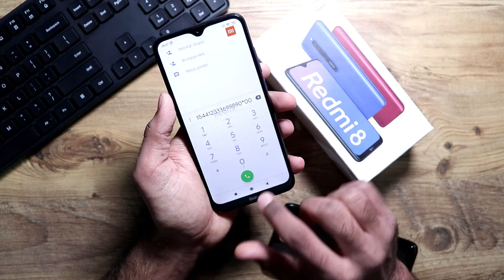Xaiomi Redmi 8 Kutu Açılışı Ön inceleme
reklam Herkese merhaba ben Ferdi Umur. Bu bölümde Xaiomi Redmi 8i kutudan çıkartıp genel olarak tasarımı ve özellikler kısa inceleme yaptık iyi seyirler.

iLGİNİZİ ÇEKEBİLECEK DİĞER VİDEOLAR